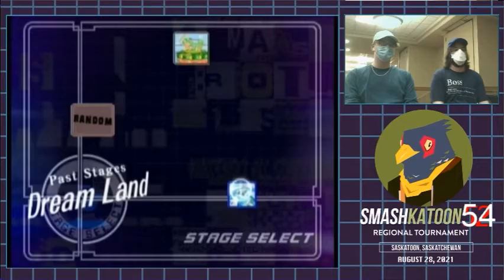SpikeyMike (Link, Sheik) vs. Sleeper (Fox) - Winners Rd 2 - Smashkatoon 54